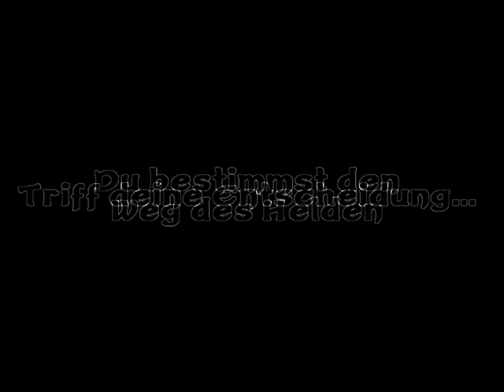Gothic - trailer de filme feito por fãs do jogo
Trailer do filme que narra a história do jogo totalmente com gráficos do jogo. Produzido por membros do WorldOfGothic